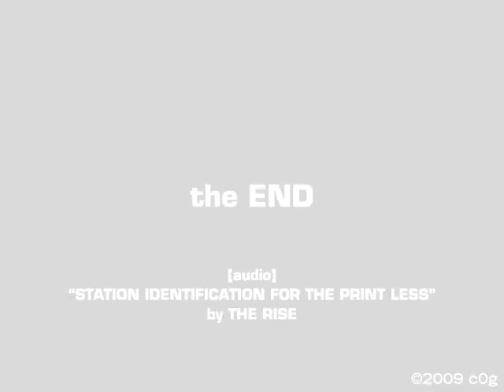Replacing the Keyboard on my ECS 536 Notebook | Cog Noir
This video is the first Cog Noir short film to ever be uploaded for public viewing.

Cog Noir is an underground cinematic subgenre that combines moving images of man and machine in harmony with a digital soundscape.

Control was lost but has been restored. Two hands, covered in white gloves and with the assistance of a set of precision screwdrivers, extract a damaged keyboard from a mobile computer and install the replacement to return the missing Ctrl keys and faded labels to their original state.

Uploaded by [your favorite c0g].